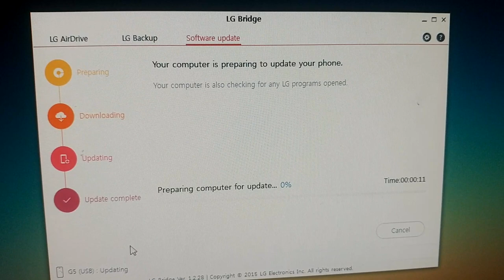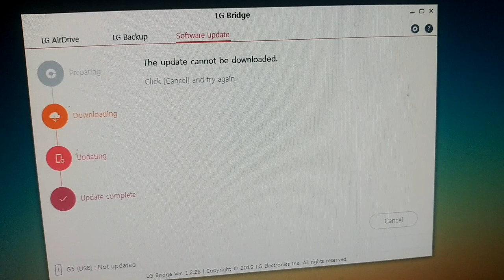Lg Bridge won't update my LG G5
Lg g5 nougat